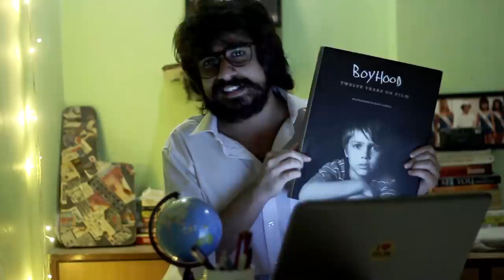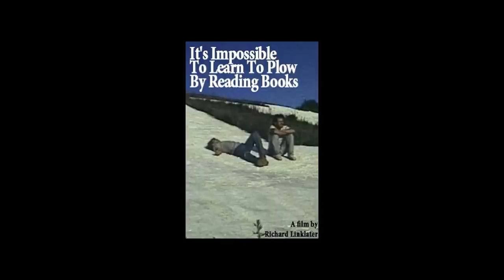Chalchitra Talks | Ep 81 | Weekly Movie Recommendations | Dedicated to Richard Linklater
In this series, we give out some film recommendations every week. We also talk about different filmmakers, and their filmmaking process. This is the eighty first episode of the series.

Curated by : Vaibhav Munjal

Films/Shows recommended:
21 Years: Richard Linklater
Richard Linklater: Dream is Destiny
The Making of Boyhood
Slacker

Shot and Edited by : Sorabh Munjal

You can now directly contribute to us on Youtube by becoming a part of the community :